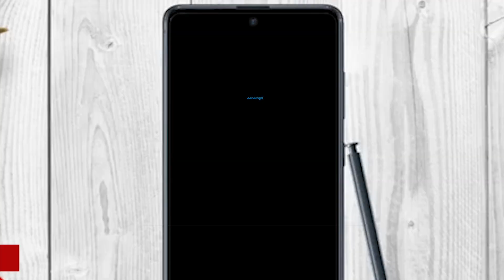ഇന്നത്തെ 10 പ്രധാന വാർത്തകൾ | TOP TEN BREAKING NEWS |December 04,2021@1:00PM